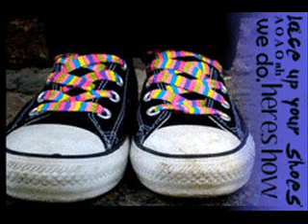Check Yes Juliet ~ Bonus Scene (2/2)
~EXTENDED ENDING: JOE'S AND ALINA'S WEDDING~

(Joe's POV)

The sea breeze blew softly as I waited for Alina to walk down the 7 foot-long aisle.
A smile was completely plastered to my face.
Alina's dad escorted her down the aisle and Alina's mom gave me the death glare.
My heart raced in excitement as Alina began her journey of the rest of her life.

She wore a white bikini and white denim shorts to cover the dinky bottoms.
She had never looked as beautiful as she does right now.
The light wind touseled her curled hair.
Alina proudly wore the silk and Swarcovski crystal hibicus in her hair. (I had it made custom for her.)

Alina and I stood facing each other.
"Family and friends, we are here today to join Alina Jade Myers and Joseph Adam Jonas in sacred matrimony." The pastor began. "Do you have the rings?"
"Right here." Nick spoke up, handing me Alina's ring.
I repeated the vows after the pastor before the moment I had been waiting for:
"And with this ring, I thee wed." I finished, slipping the gold band onto Alina's slim finger.
Alina did the same.
"Joseph, do you take Alina to be your wedded wife? To protect, to honor, to love, and to trust?"
"I do." I grinned uncontrollably.
"And do you, Alina, take Joe to be your wedded husband? To respect, to honor, to love, and to trust?" The pastor repeated.
"I do." Alina giggled.
"In the power vested in me, I pronounce you Mr. and Mrs. Joseph Jonas!" The pastor chuckled. "Joe, you may kiss the bride."
I pulled Alina close to me and sweetly kissed her lips.
She pulled away a little, making me beg for it.
The audience of 6 people applauded as I took Alina's hand, lacing our fingers together, and walked down the sandy aisle.
"Throw the bouquet!" A woman passing by smiled.
"Who catches it? Everyone here is married." Alina giggled to me.
"It's a Hawaiian tradition for the bride to throw her bouquet into the ocean." The pastor mentioned.
"Okay then. Here goes." Alina laughed, tossing her white hibiscus and lily bouquet into the ocean.
"I love you, Alina." I chuckled, leaning my forehead to hers.
"I love you, Joseph." She replied in a whisper.

That is the ABSOLUTE end of the story.

I love all of my beautiful fans!